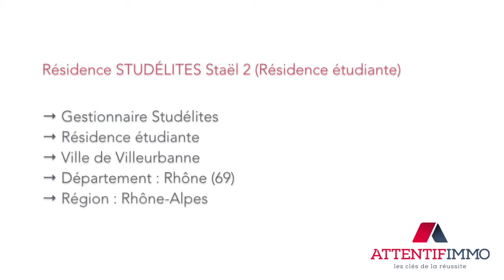Résidence Studélites Staël 2 Résidence étudiante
Présentation de la résidence services Studélites Staël 2 (Résidence étudiante).